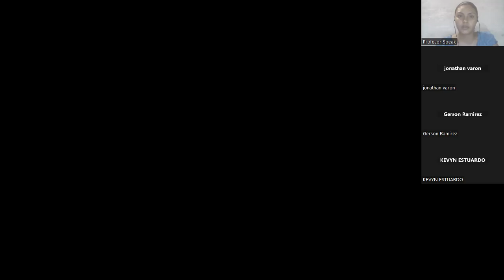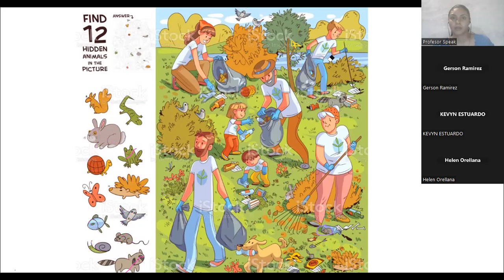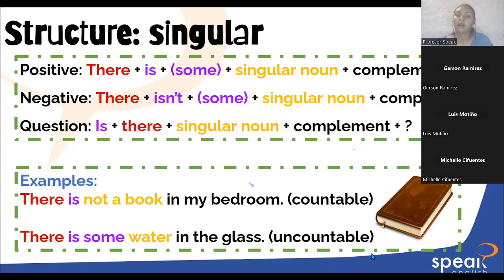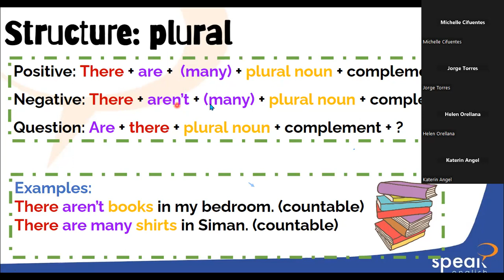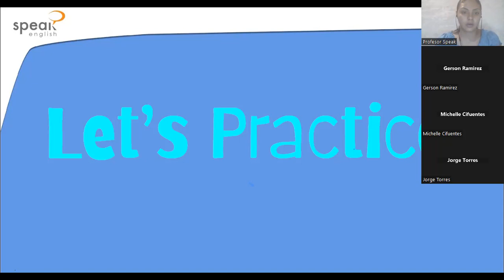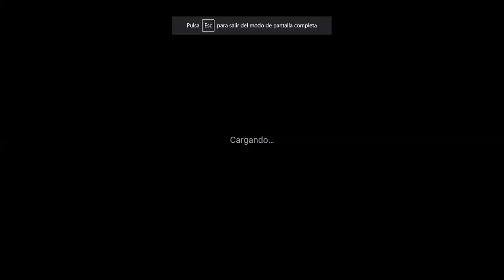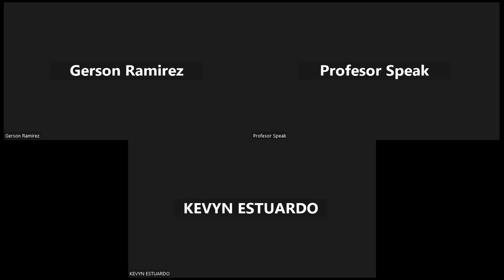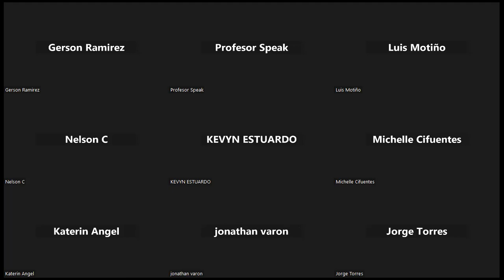FSJ 12 WD3 9 10PM BASIC2 Unit 2 Class 2 There is There are